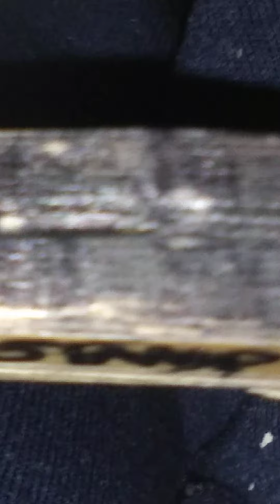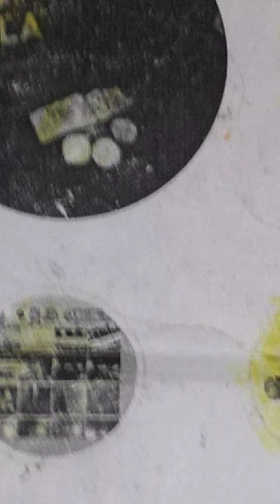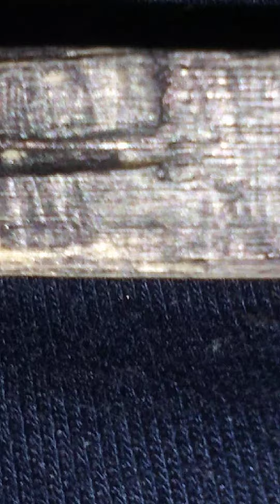911 for NYPD FBI in LAPD involved in bomb plot check out this video and